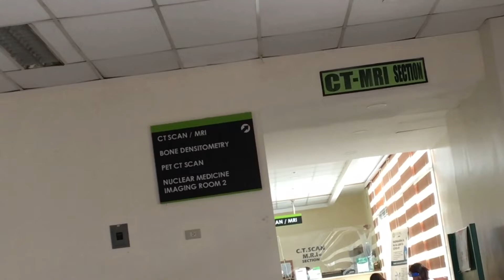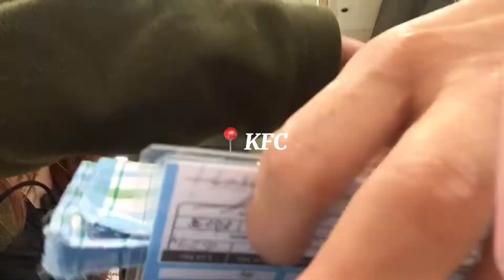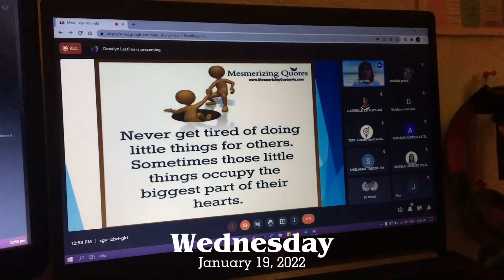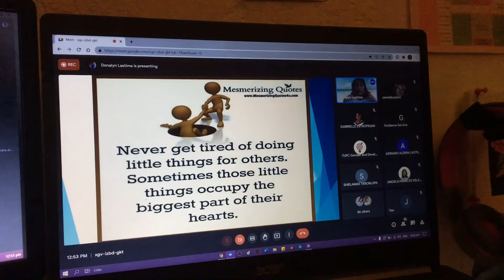My January Vlog | Life Update, School Works & Stay at Home 📚🏠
Hi friends! Here's my January compilation of mini vlogs.